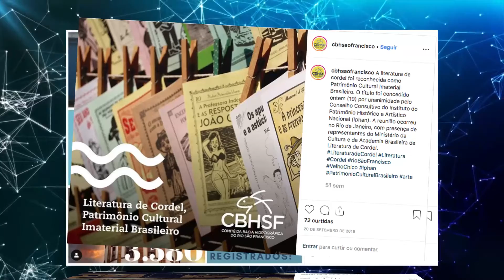Acontece nas redes: MPF trabalha para preservar patrimônio cultural - IP 768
Patrimônio cultural é tudo aquilo que pertence a uma região e tem valor histórico para aquele povo. O MPF trabalha também para preservar essa riquezas culturais!